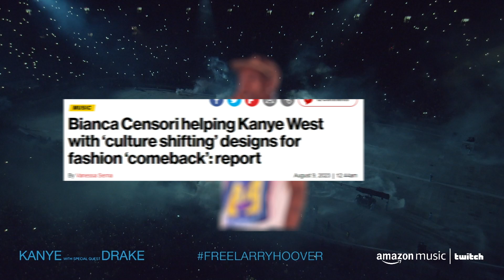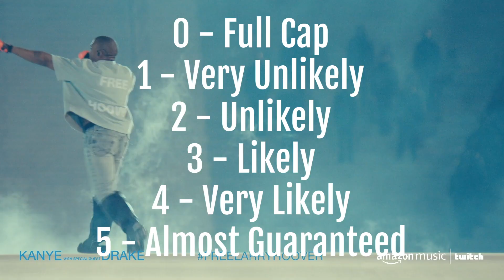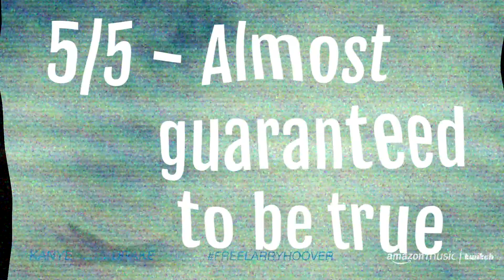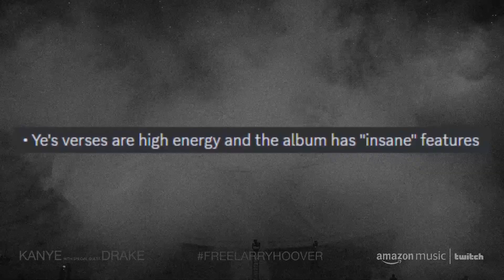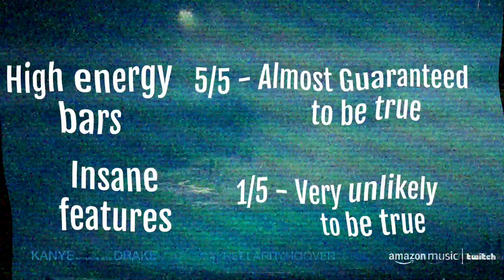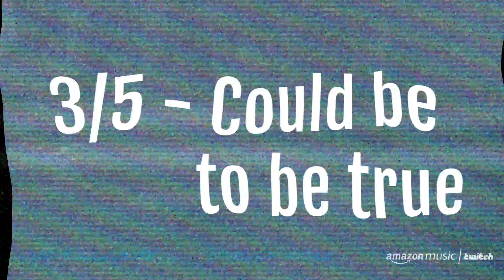How Much Of The New Kanye Album Info Dump Is True?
Let me know what you guys think about the info dump. Trustworthy?